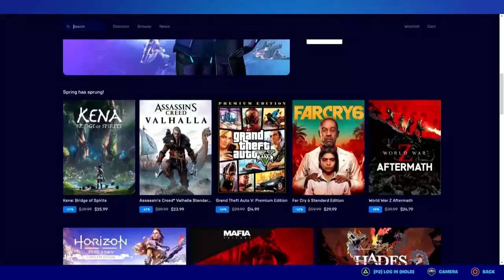How to get EZIO AUDITORE Skin for FREE IN FORTNITE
Need a FREE Battlepass this season? Type !C3 to enter the Fortnite Chapter 3 Season 2 Battlepass giveaway. winner will be announced on Saturday

HOW TO GET GIFTED ? Join the FORTNITE LIVE STREAMS and You get +1 Point for Each NEW Subscribe That comments your name & says your the one that sent them here , get the most point to get gifted at 8.5k Subs. there is no other way.

HOW TO GET ADDED ? You need to get in the top 10 points holders to get added use !Leader to check the leaders in the top 10.

- FAQ -
CAN I GET GIFTED BEFORE THE SUBGOAL ? NO! You cannot be gifted until we have reached the subgoal. Donations, SuperChats, becoming a member or being the last or only person in stream does not give  anyone gifting priority.

CAN I GET POINTS IF THE SAME PERSON REJOINS WITH A DIFFERENT NAME? if people you sent already change there names and rejoin you will void your entry and loose all your points. PLEASE ADVISE AGAINST THIS.

 WHAT CAN I GET GIFTED ? Any Single Item valued 2,000 vbucks or less , Skin, Bundle or emotes & wraps (Bundle only if the skin is not sold Separately or unavailable)

CAN WE 1V1 FOR A SKIN ? NO! I dont play creative.
CAN I HAVE VBUCKS INSTED ? NO I don't have a retailer that sells Vbucks.

CAN I LOOSE POINTS? : YES if you a being disrespectful or  found to be using the same people to gain point over multiple streams you will loose points and be banned from the channel.

Fortnite Item Shop - March 30th to 31st, 2022

Shady Doggo Outfit
Game Knight Outfit
Fashion Banshee Outfit
Unchained Ramirez Outfit
The Look Emote
Signature Look Wrap
Signature Look (24K) Wrap
Signature Look (Midnight) Wrap
Speed Sneaker Pickaxe
Parasail Purse Glider
Balenciaga Looks Bundle
Balenciaga Unleashed Bundle
Balenciaga Knights Bundle

Featured Items
Cuddle Team Leader Outfit
Birdie Outfit
Cuddle Camo Wrap
Driver Pickaxe
Bear Force One Glider
Cuddle Cruiser Glider
Cuddle Paw Pickaxe

Daily Items
My Idol! Emote
Punched Up Emote
Don't Start Now Emote
Castaway Jonesy Outfit
Slumber Outfit
Mime Time Emote

Chloe Kim
Chloe Kim Outfit
Chloe Kim Bundle
Frozen Flourish Pickaxe
Nunbola Glider
Board Flair Emote

Toon Peely Outfit
Nanner Shake Back Bling
Nanner Hammer Pickaxe
Toon Bushy Outfit
The Bee Team Back Bling
The Weed Whacker Pickaxe
Propeller Perry Glider

This is the second Starter Pack of Chapter 3, and will provide anyone who purchases it with 600 V-Bucks, the Zoe Clash Outfit, Sgt. Shiba Back Bling, Beep & Boop Pickaxe and Sticker 'Em Up Wrap. Although this Season's Pack doesn't include any styles, it does have one more cosmetic than the previous version in the form of a Wrap.

Similar interests such as

Fortnite Jamaica
Live Now - Fortnite
Youbitubical_ONE
item shop fortnite now
fortnite item shop
item shop live
Fortnite gifting assassins creed skin
Fortnite gifting assassins creed
gifting assassins creed skin
gifting assassins creed skins
gifting skins
gifting ITEM SHOP skins
gifting skins live
Gifting assassins creed
Fortnite Skin
gifting
gifting skin
Fortnite gifting EZIO AUDITORE skin
Fortnite gifting EZIO AUDITORE
gifting EZIO AUDITORE skin
gifting EZIO AUDITORE skins
gifting skins
gifting EZIO AUDITORE ITEM SHOP skins
gifting skins live
Gifting EZIO AUDITORE Fortnite Skins
gifting
gifting skin
HOW TO GET THE chloe kim bundle
FORTNITE Gifting Toon Peel or Toon Bushy  LIVE